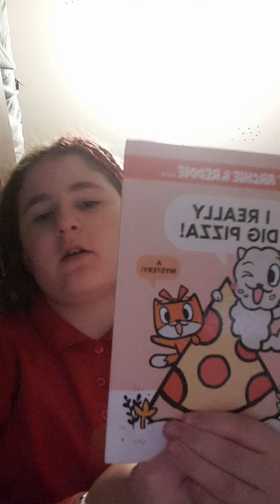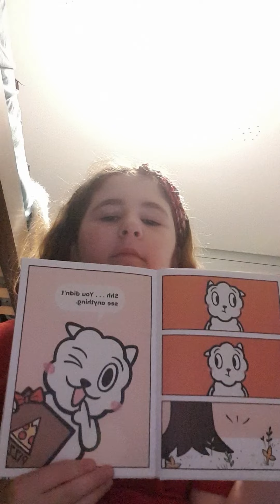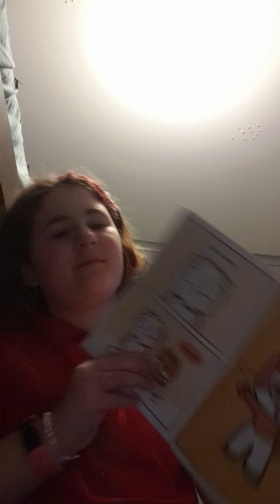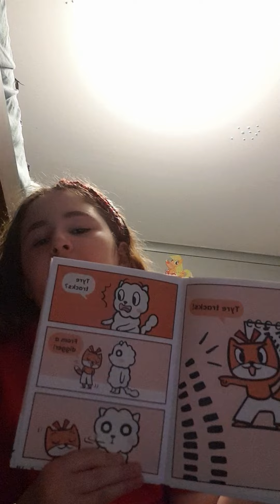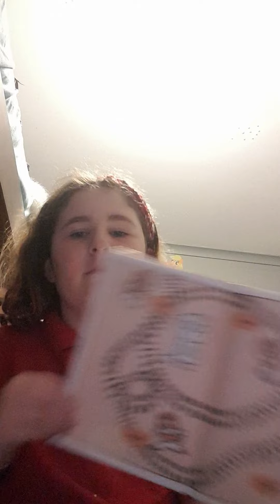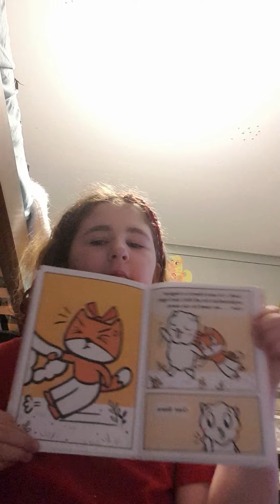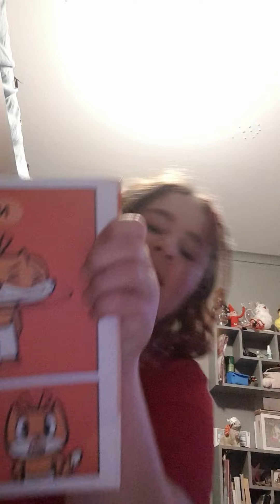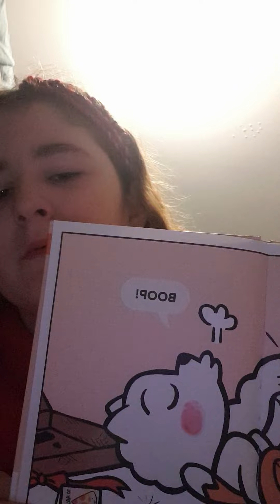reading I really dig pizza